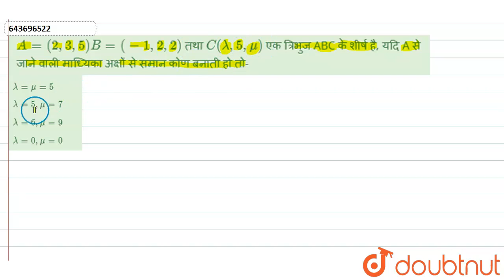A = ( 2,3,5) B = (- 1,2,2) तथाC ( lambda ,5,mu) एक त्रिभुज ABC के शीर्ष है, यदि A से जाने वाली म...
A = ( 2,3,5) B = (- 1,2,2) तथाC ( lambda ,5,mu) एक त्रिभुज ABC के शीर्ष है, यदि A से जाने वाली माध्यिका अक्षों से समान कोण बनाती हो तो-
Class: 12
Subject: MATHS
Chapter: MATHEMATICS (DPP NO. 83)
Board:IIT JEE

👉 Have Any Query? Ask Us.